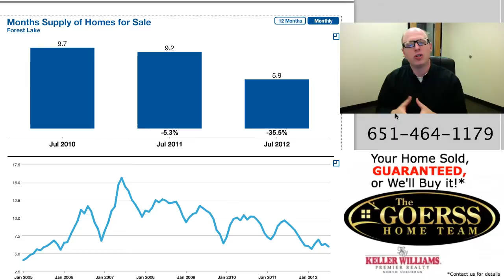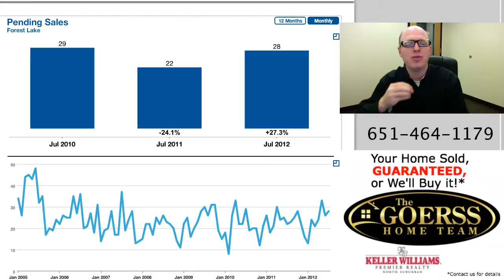Forest Lake MN Real Estate Update August 2012